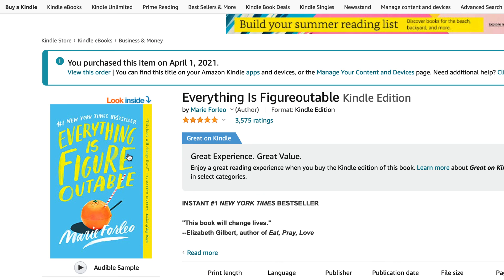Checking Up on Your SMART Goals | Nurse-Coaching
In this video, I check up on your SMART goals and discuss my new nurse entrepreneur goals. I also talk about Nurse Coaching and my impressions thus far into my certification program.

My SMART goals guide can help you take the next step in your career or in your life. Download it for free and set some goals with specific action steps to work towards a life you love! Click below. 👇

Some product links in this description are affiliate links which means if you buy something I'll receive a small commission that supports my channel and allows me to continue creating videos.

🎬Tech + editing tools I used to make this video 👇
My gear:
Sony ZV1 Camera, white
Sony Vlogger kit
Sony ZV1 Camera and vlogging kit in black
NP-BX1 Battery Charger Pack
Lacie Rugged USB C 4TB external hard drive
SanDisk 128 GB Memory Card
Rode VideoMicro Compact On-Camera Microphone with Rycote Lyre Shock Mount
USB C to SD Card Reader, Micro SD Memory Card Reader
Macbook Pro 16"
iPhone 12 in Green
iMac with M1 Chip in Purple

Editing Software:
Techsmith Camtasia

Lisa Chappell is a Doctor of Nursing Practice, healthcare leader, educator, and Nurse Coach with a passion for cultivating resilience and empowerment. She is sharing methods for teaching, navigating trauma and disability, and self-care while helping students, nurses, and caregivers maximize their personal and professional lives. She is an advocate for people with disabilities and along with her husband who has quadriplegia travels and navigates the world in new ways while sharing the journey. She has been a nurse for 18 years and holds her Doctorate of Nursing Practice from Regis University, Masters in Nursing Education from the University of Northern Colorado, and a certification as a rehabilitation registered nurse. She has served as faculty at Regis University teaching across the undergraduate and graduate nursing programs. Through her YouTube channel, she creates a resource of tutorials and videos focused on empowering nurses, students, and other caregivers.